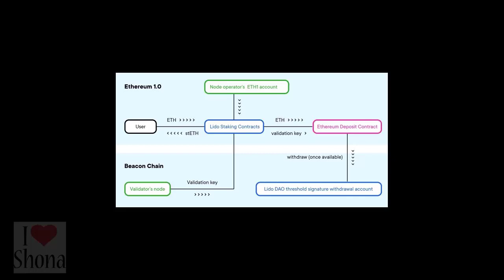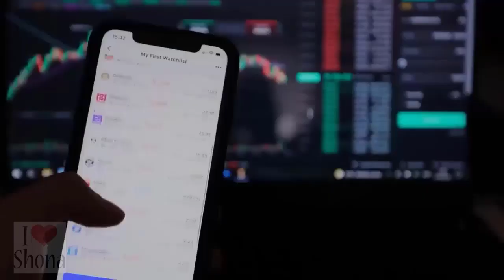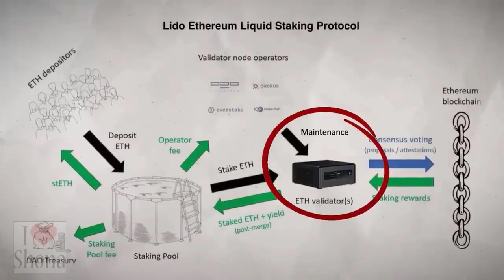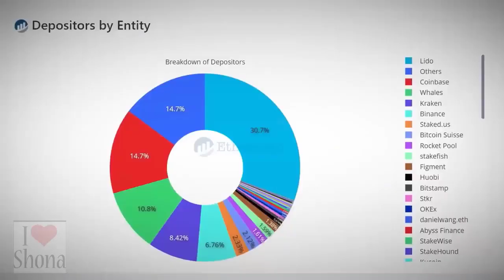WATCH What made Lido a top ETH staking platform? BEFORE FRIDAY!!!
Lido has become a top ETH staking platform by allowing you to obtain in-between 12% to 14% APR